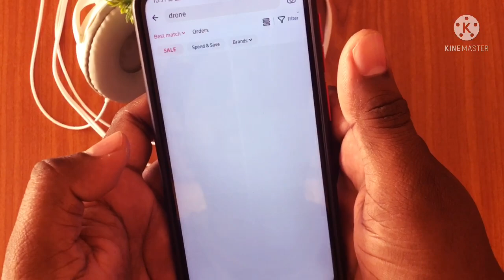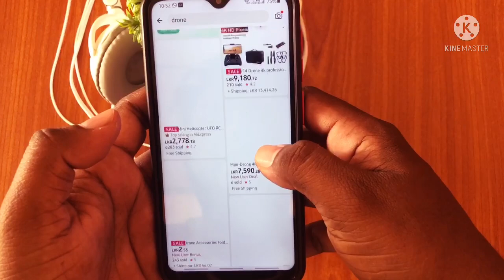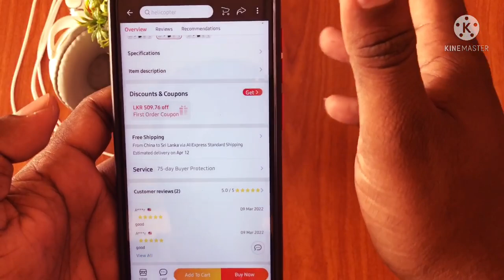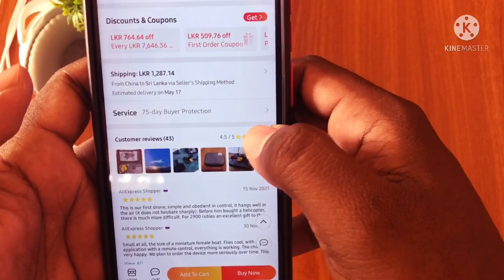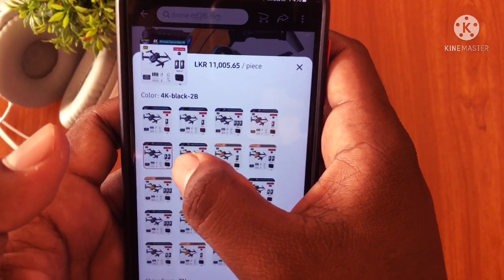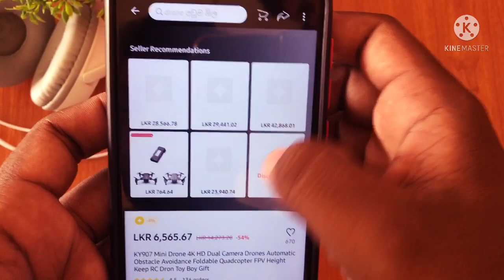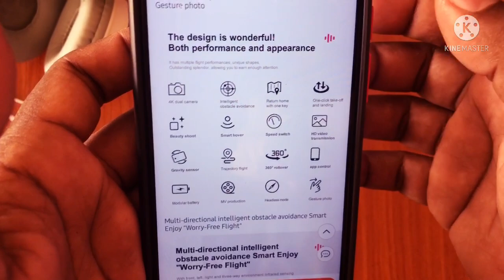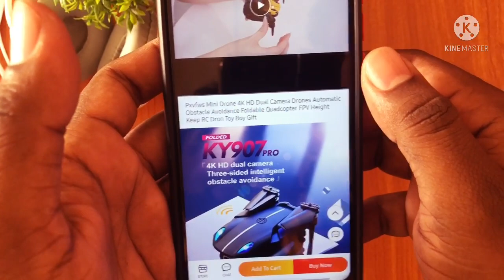අඩු ගානට ගන්න පුලුවන් හොදම Drone එක/Aliexpress Best Drone